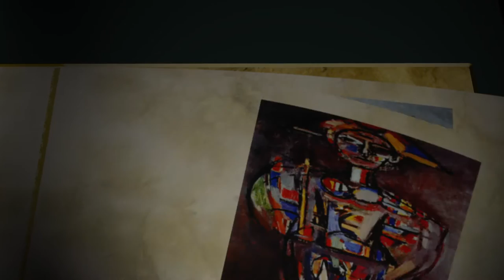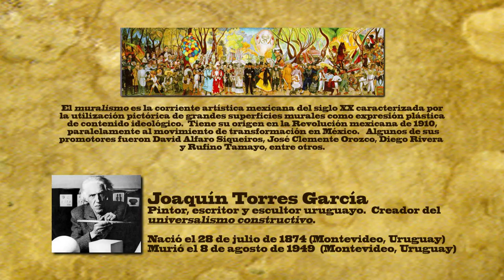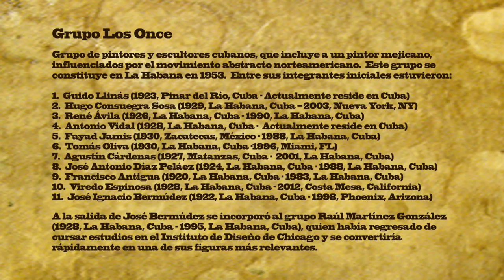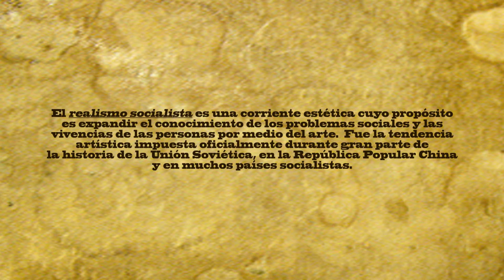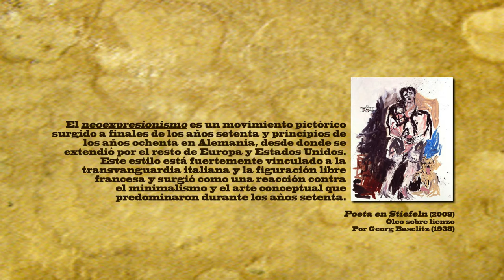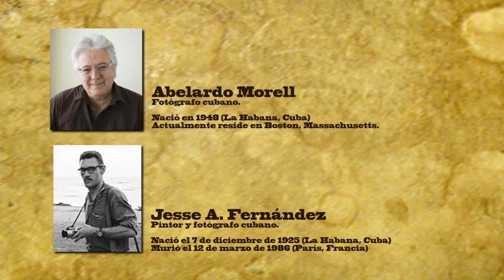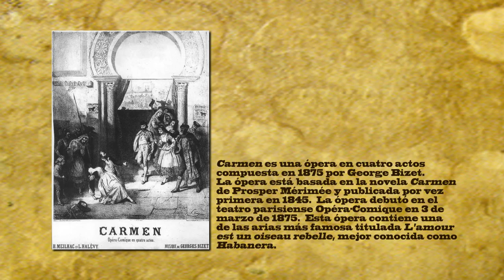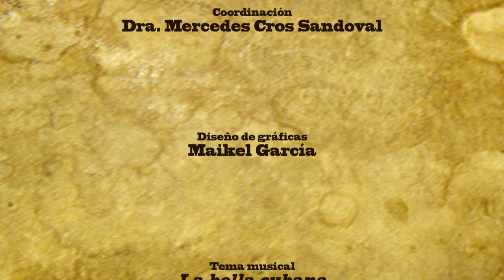Historia Cultural de Cuba, Episodio 34 - El arte 3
La Dra. Mercedes Cros-Sandoval y su invitado, el poeta y escritor cubano Ricardo Pau-LLosa (Profesor del Miami Dade College) hablan sobre los artistas plásticos cubanos dentro y fuera de la isla.